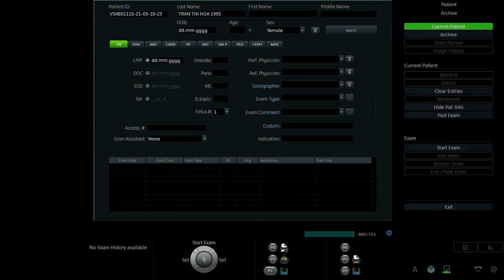TRẦN HÒA 1993